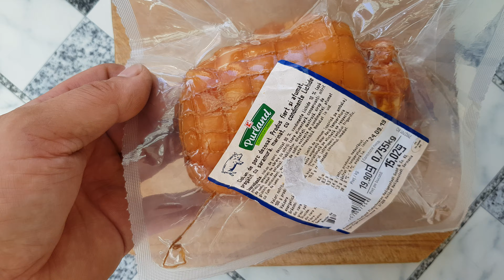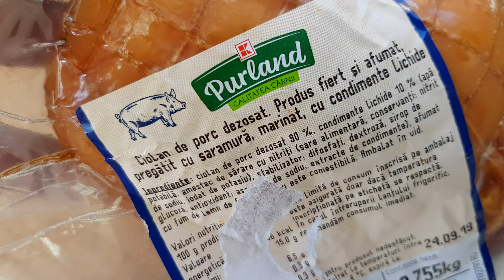Amintiri cu Bunătăţi... Cum se făcea odată...🔥 Iahnie de Fasole la Tuci, cu Ciolan de Porc Afumat 🔥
beans Reteta si mod de preparare - Fasole cu Ciolan de Porc, la Tuci. Memories of Goodness... As it used to be...Bean stew with smoked pork chop.In acest clip va prezint o alta reteta traditionala si deosebit de delicioasa, este vorba despre: Tocăniţă de Gălbiori, Gătită pe Foc de Lemne, la Tuci, cu Mămăliguţă...

Pentru ca toti prietenii si cunoscutii care au mancat iahnie de fasole preparata de mine  m-au intrebat, cum de resusesc sa fac o iahnie de fasole asa de buna si de gustoasa, am incercat sa surprind in imagini cum prepar eu iahnia de fasole cu ciolan, bineinteles dupa o reteta veche traditionala.
Dupa preferinta, se pot folosi si carnati daca nu avem ciolan afumat sau... se poate combina ciolanul cu carnatii pentru un gust mai interesant.

Reteta este una foarte simpla, exact cum se prepara odata demult cand eram noi copii, fara nimic altceva, decat fasole, ciolan afumat sau carnati, ceapa, rosii sau bulion, ardei gras, capia ori gogosar,  cativa catei de usturoi, cimbru, piper, foi de dafin, ulei si sare dupa gust.
Incercati sa o preparati dupa metoda descrisa de mine,  dupa ce ati vizualizat clipul meu si va garantez ca o sa va iasa o iahnie de fasole deosebit de gustoasa asa cum nu ati mai mancat de cand erati copii...

Ingrediente folosite:

1kg de fasole, 1 ciolan afumat sau 3-4 carnati dupa preferinta... la fel de bine merg si impreuna ciolanul cu carnatii, 1kg de rosii cherry, 3 cepe potrivit de mari, 1 ardei rosu kapia sau 1 ardei gras ori ambele combinate, 100ml ulei, 5-6 catei de usturoi, cimbru, foi de dafin, piper si sare dupa gust.

Mod de preparare:

Se curata si se scoate fasolea boabe din pastai, se alege bob cu bob ca sa nu fie vreun bob stricat, stiti cu totii ca fasolea se poate infesta cu o larva ce traieste in interiorul bobului de fasole si se hraneste cu continutul lui, fapt pentru care, cand  spalam fasolea, alegem si aruncam boabele care se ridica deasupra apei. Boabele de fasole care contin respectiva larva sunt mai usoare si se ridica deasupra apei  fapt pentru care trebuiesc sa fie aruncate deoarece sunt infestate. La fel se procedeaza si cu fasolea cumparata si ambalata din comert. Dupa ce se spala bine boabele de fasole, se pun la fiert pe foc intr-un vas potrivit de mare pentru ca fierband fasolea isi dubleaza volumul si avem nevoie astfel de un vas pe masura. Cand incepe sa fiarba apa, iar boabele de fasole se ridica deasupra apei, se scurge si se arunca aceasta prima apa, la fel se poate proceda si cu urmatoarea apa. Motivul, se spune ca daca aruncam prima apa in care am pus fasolea la fiert evitam sa ne balonam dupa ce am mancat fasole. Unii practica in acest sens si adaugarea  unei lingurite de bicarbonat care se pare ca ar avea rolul de a face ca boabele de fasole sa fiarba mai repede. Sincer nu am incercat acest procedeu, m-am limitat strict doar la a arunca prima apa in care au fiert boabele de fasole. Pentru a fierbe mai usor am adaugat la final in apa in care au ramas sa fiarba pana la final boabele de fasole si 3-4 linguri de ulei. In functie de cat de vechi sunt boabele de fasole acestea ar trebui sa fie gata fierte in cca. 1 ora dar pot sa fiarba si mai mult de o ora... depinde de fasole, de cat de dura este apa si de cat de tare este focul. Dupa ce boabele de fasole au fiert astfel incat acestea sa raman intregi dar sa poata fi sfaramate usor daca prindem un bob intre degete si il strivim, golim boabele de fasole intr-un alt vas separat unde vor sta pana ce vom prepara ciolanul si restul ingredientelor.  Ciolanul sau carnatii, dupa caz, se taie in bucati potrivite, atat cat de mari vrem sa fie, si ii punem la prajit la foc mic in ceaunul in care au fiert boabele de fasole. Intre timp, curatam  3 cepe potrivit de mari, le tocam marunt si le adaugam peste bucatile de ciolan sau de carnati care intre timp s-au prajit si s-au rumenit. Concomitent se taie marunt un ardei kapia rosu sau un ardei gras pe care le adaugam peste ceapa si bucatile de ciolan si carnati din ceaun. Indicat este sa adaugati si un pahar de apa pentru a ajuta sa se patrunda mai bine ceapa si ardeiul si sa nu se prajeasca prea tare. Cand totul este prajit mediu, se adauga 5-6 catei de usturoi taiati marunt sau zdrobiti cu latul cutitului se lasa sa se patrunda nitel dupa care se adauga rosiile cherry taiate si curatate de piei. Se lasa la foc domol sa fiarba pana ce totul devine ca un fel de sos, amestecand din cand in cand ca sa nu se lipeasca de fundul ceaunului. Cand totul a devenit ca un fel de sos sau de tocanita, se adauga piperul boabe, cimbrul si foile de dafin. Peste toata aceasta compozitie se pune fasolea boabe care a fiert in prealabil  si pe care am pus-o deoparte. Se lasa sa dea in doua trei clocote dupa care se ia de pe foc si se poate servi. Se poate servi cu muraturi asortate, ardei gogosar la otet, castraveciori la otet, salata de varza alba sau rosie, salata de ceapa rosie sau salata de rosii si castraveti.

 Pofta buna!